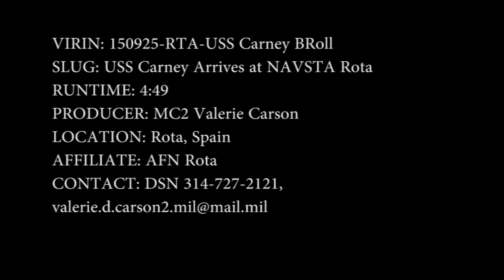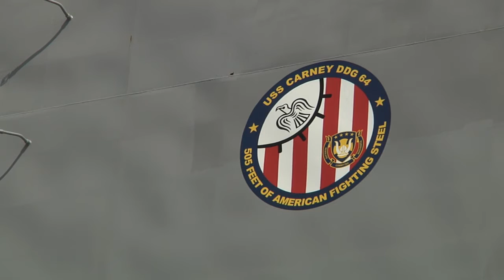150925 RTA USS Carney BRoll